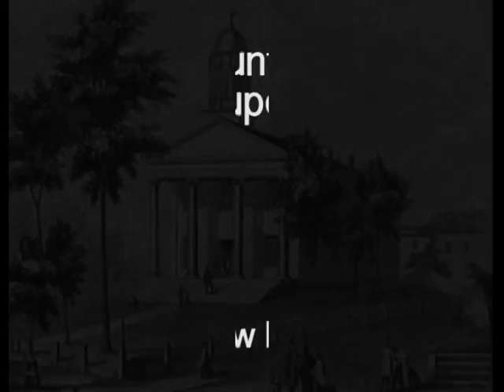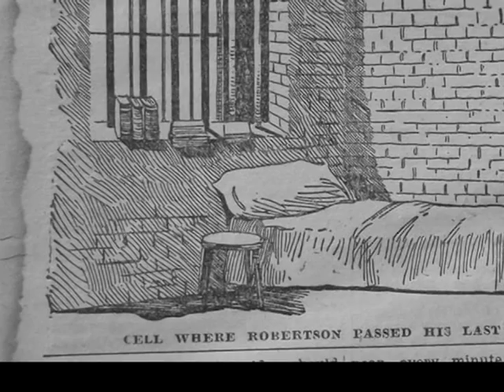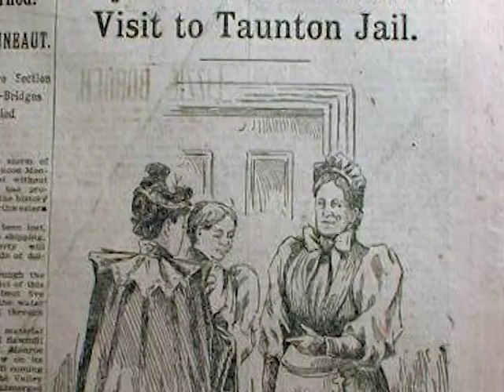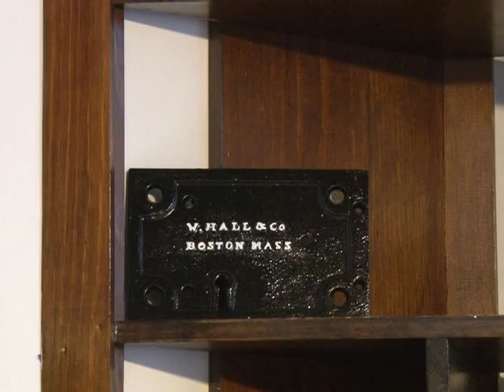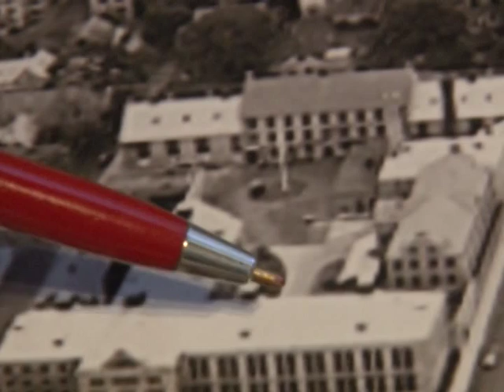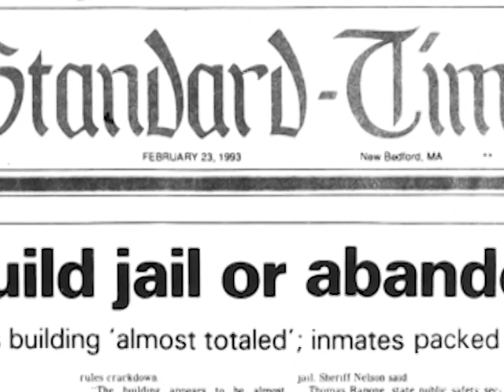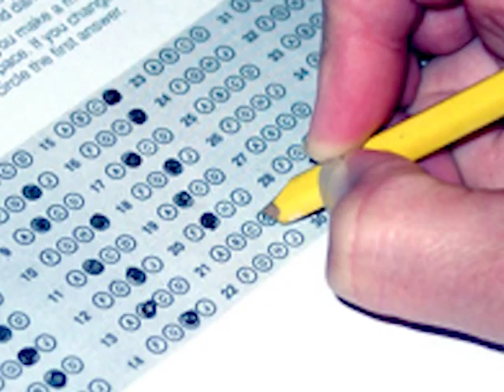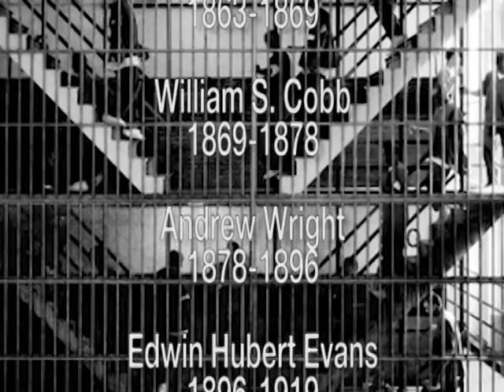History of Ash Street Jail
New Bedford Cable Network Vidoegrapher Ann Marie Lopes takes a look at the history of one of the oldest continuously functioning jails in the country, the Ash Street Jail in New Bedford. The jail is run by the Bristol County Sheriff's Department.